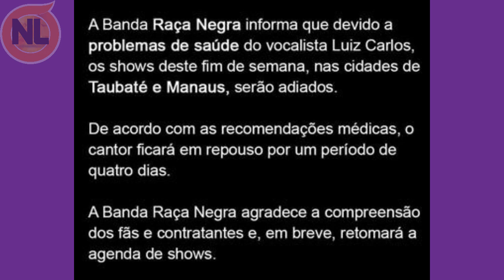Luiz Carlos vocalista da Banda Raça Negra Cancela os Shows por Problemas de saúde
Luiz Carlos vocalista da Banda Raça Negra Cancela os shows por problemas de saúde. O vocalista da banda de pagode Raça Negra não irá poder realizar os shows na cidade de Taubaté, interior de São Paulo e em Manaus, pois Luiz Carlos vai seguir as recomendações médicas. confira o vídeo completo: